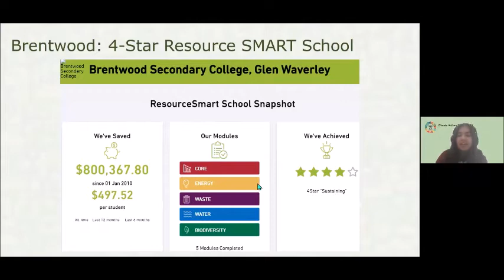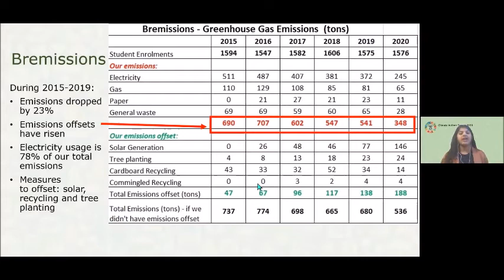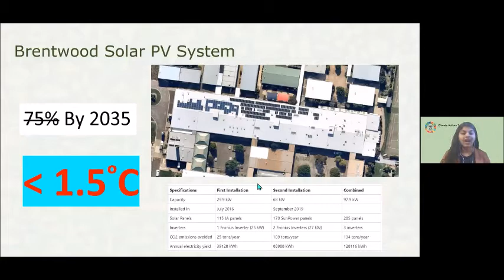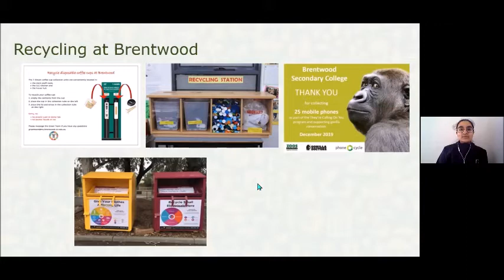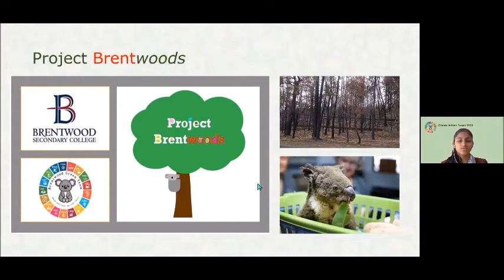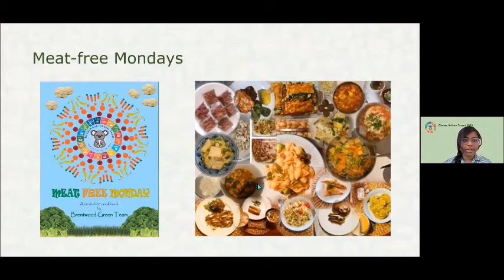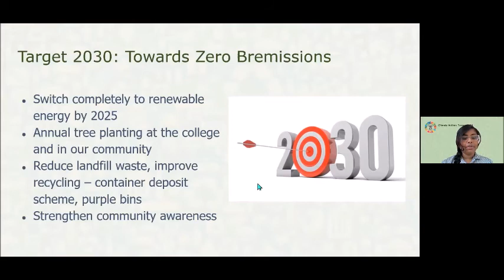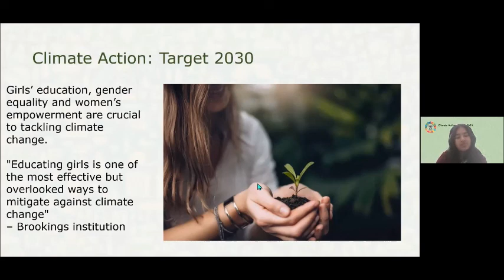School Sustainability Festival - Brentwood Green Team Presentation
Take a look at Brentwood Green Team's presentation at the School Sustainability Festival.